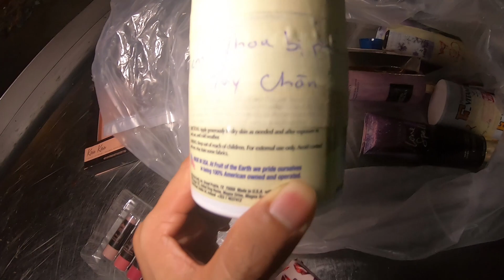Tây Thy Nhận Son Môi Từ Mỹ , Trổ Tài Trang Điểm Tại Quán Bắp Nướng | DuyCoi